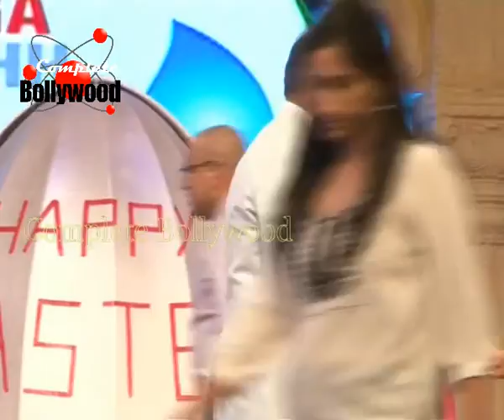Amitabh, Sonakshi, Priyanka, Arjun & Others at NDTV & Dettol for Banega Swachh Inida Cleanathon 2